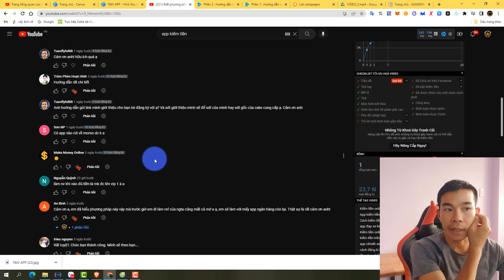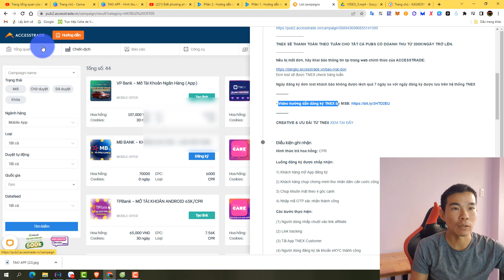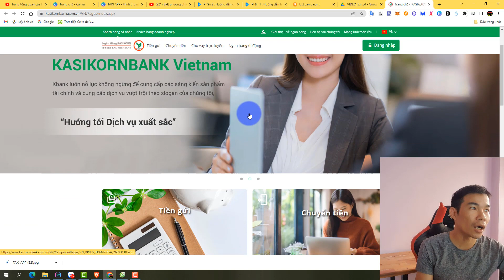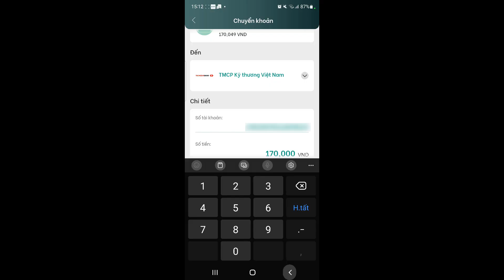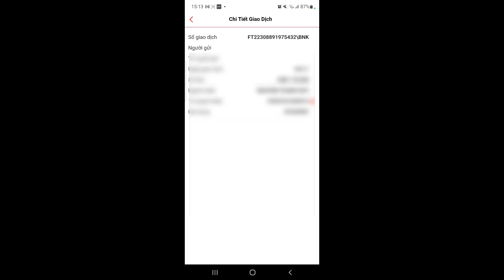Tìm một công việc online có khó ? Khởi động nhận 100k cùng các app kiếm tiền online uy tín nhất 2022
Thật ra tìm một việc online nó không khó chỉ là bạn chưa biết chính xác chỗ nào làm có tiền, video này tôi sẽ chia sẻ cho bạn tận nơi cách làm và nhận được tiền ngay và luôn .
Những câu hỏi như : Tìm một công việc online có khó ? Công việc kiếm tiền online nào uy tín và nhận được tiền thật thì bạn hãy xem dưới đây.

🏆 Cộng đồng Kiếm tiền online:
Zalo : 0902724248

Sushi Nguyễn,